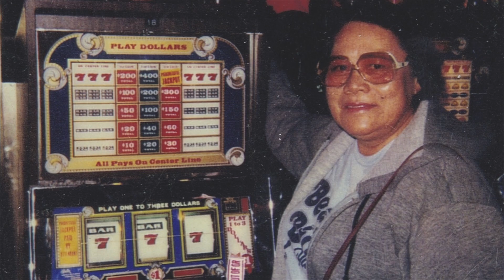Remembering Pasencia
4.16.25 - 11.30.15